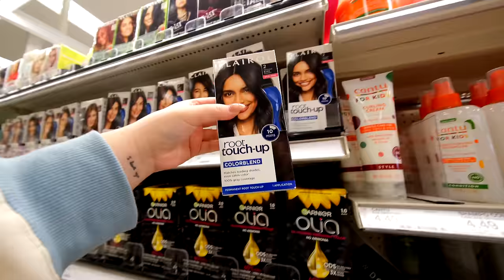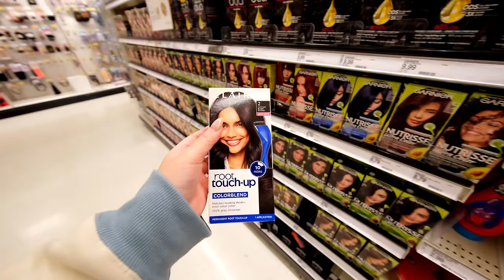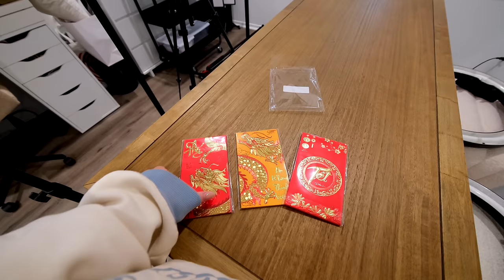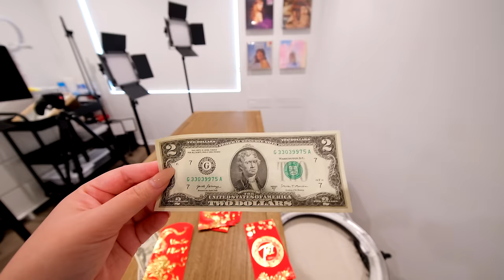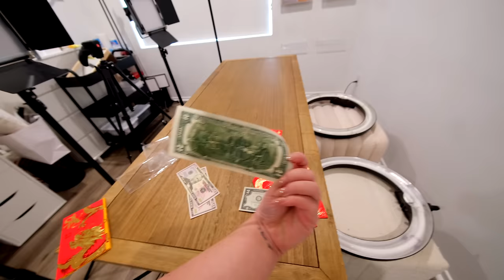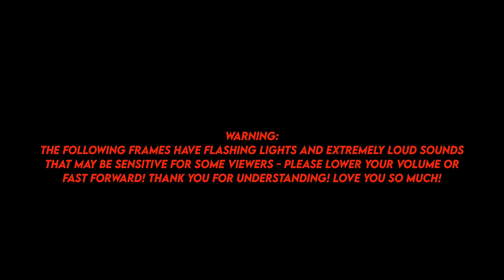VLOG: celebrating lunar new year, living at my mom's house, my family traditions, eating good food!